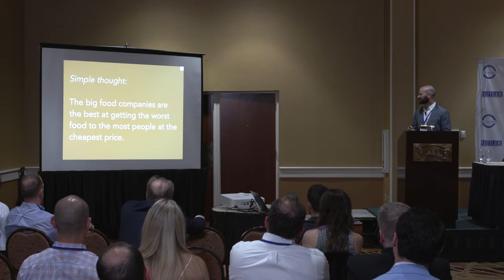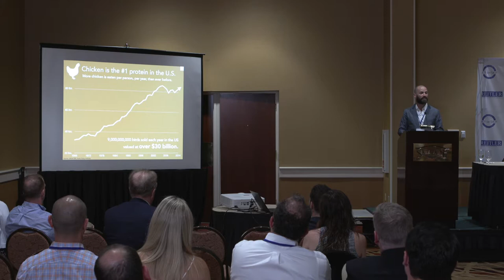Emmer and Co Jesse Solomon, Founder, CEO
Jesse Solomon Founder and CEO of Emmer and Co. -- raise slow-growing chickens entirely on pasture, focusing on fair farming partnerships, and using regenerative farming methods, Emmer & Co. is bringing the best tasting, healthiest food to the dinner table.